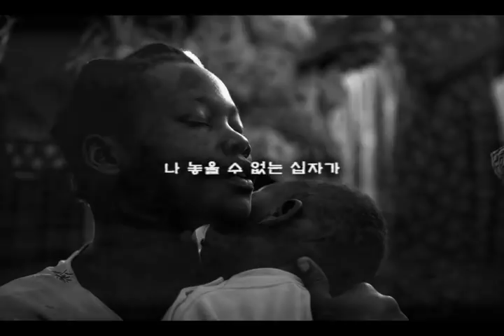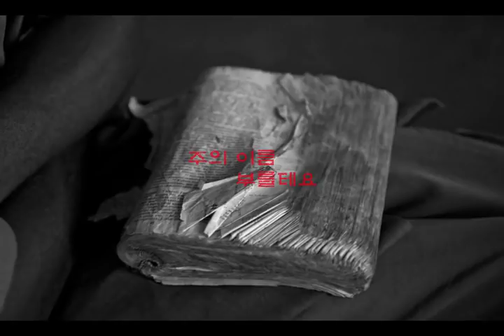사모곡!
[페이스북]

[믿음 선교]
믿음을 통해 땅 끝까지 선교를 하고자 합니다.

흘러 내리는 눈물의 의미를 이제 난 알수 있겠소
죽어가는 영혼 바라 보시는 아버지의 마음
이제 더 이상 바라 볼 수 없소 그들에게 나 달려 가겠소
영원한 생명 그 십자가 나 따라가오
세상 날 버려도 지쳐 쓰러져도 나 놓을 수 없는 십자가
생명을 구할 수 만 있다면 그들 주를 볼 수 있다면

나의 생명이라도 두고 가겠소
주님 가신 그 길처럼
단 한번만 이라도
아버지 위해 아낌없이 드릴테요

생명을 구할수만 있다면 그들 주를 볼 수 있다면

나의 가슴 속에서 흐르는 눈물
내 아버지 사랑이죠
이제 울지 말아요
세상 모두가 주의 이름 부를테요